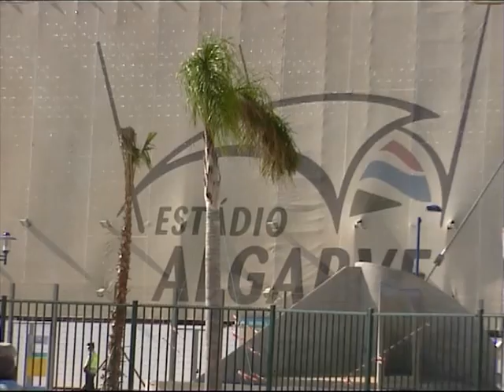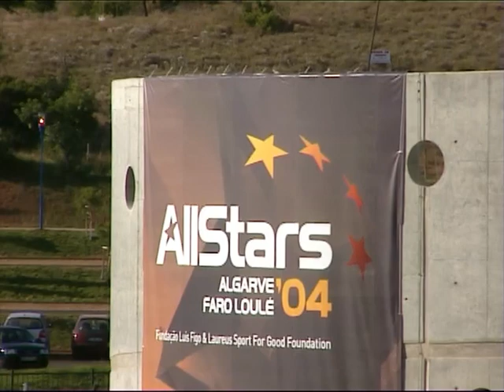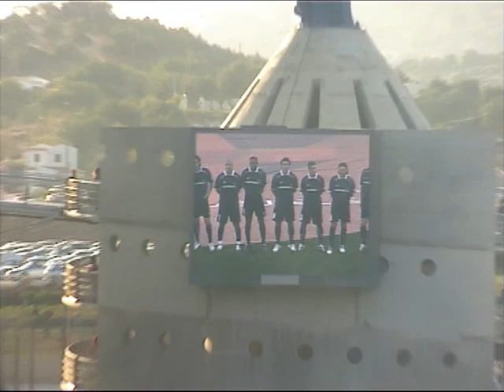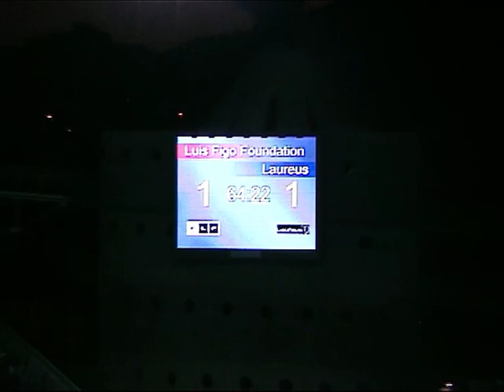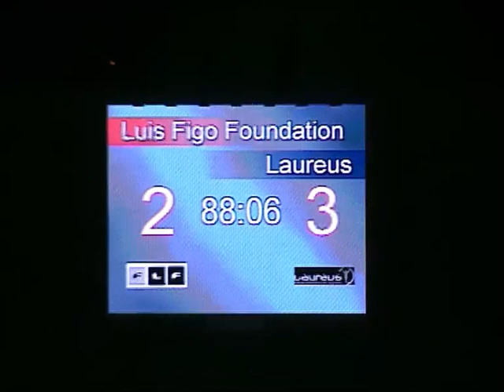Benefiz Spiel der "Luis Figo Foundation" im "Estádio Algarve" 2004 ( Inklusive Michael Schumacher )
Bei einem Benefizspiel am 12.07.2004 zweier Allstar-Teams in Faro vor 30.000 Zuschauern kommt der Erlös der Luis Figo Foundation und der Laureus-Stiftung zu Gute.

Das portugiesische Star-Team, das von Nationaltrainer Luiz Felipe Scolari betreut wurde, und in erster Linie aus der alten Garde der Nationalspieler um Rui Costa sowie Fernando Couto bestand, und die internationale Auswahl trennten sich 3:3 (1:1). Die internationale Elf um Michael Schumacher und Luis Figo wurde von Sir Alex Ferguson, dem Teammanager von Manchester United, betreut. Auch Nationalspieler Michael Ballack wollte ursprünglich auflaufen, doch der Star vom deutschen Rekordmeister Bayern München sagte kurzfristig ab.

Die Tore für internationalen Stars erzielten Figo (26.), der Spanier Joacquin (77.) und der frühere englische Nationalspieler Paul Cascoigne (90.). Schumacher traf in der ersten Hälfte mit einem Kopfball nur den Pfosten. Für die Treffer der portugiesischen Auswahl sorgten Evandro (42.) und Dani (69./71.).